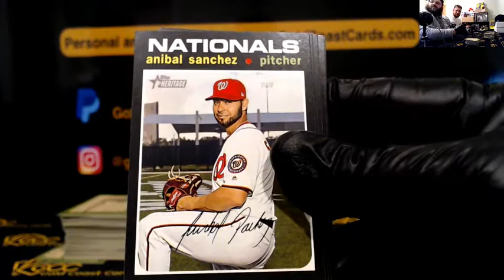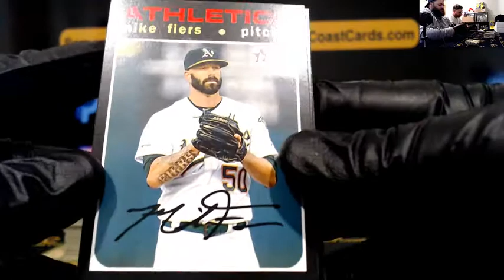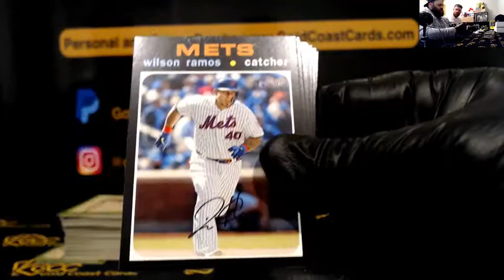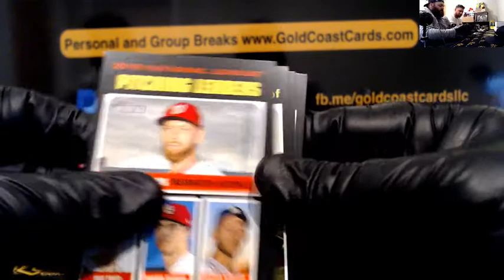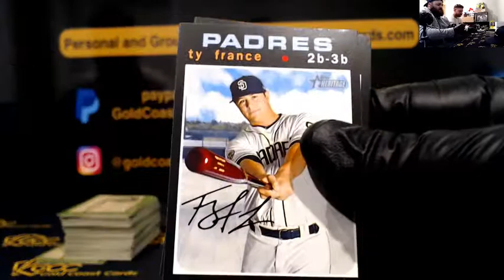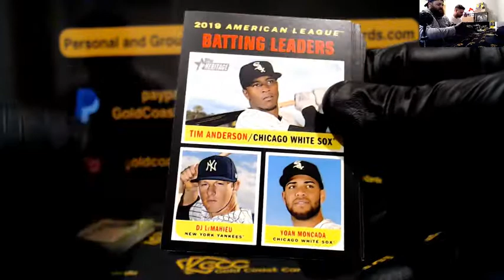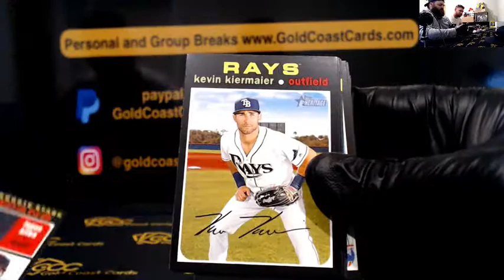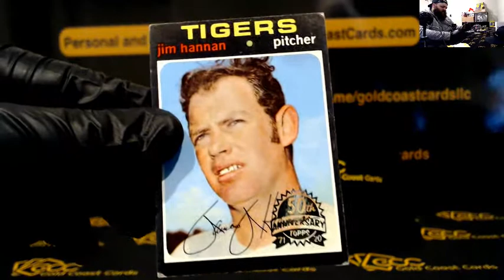2020 Topps Heritage Robert's Personal Break